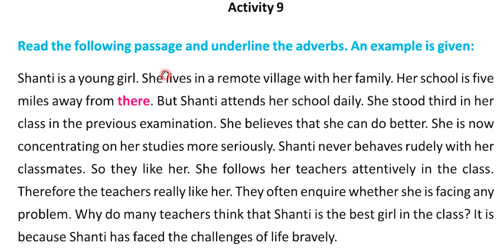Class 7 J.C. Bose: A Beautiful Mind Lesson 9 English Activity 9 Blossoms Book West Bengal Board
Lesson 9 English Class seven J.C. Bose: A Beautiful Mind  Activity 9 Blossoms Book West Bengal Board question answer solved
Class VII English lesson 9 answer activity
Bengal
All Activities -